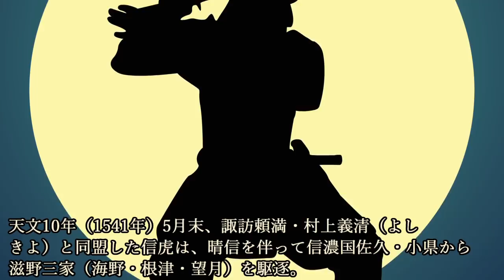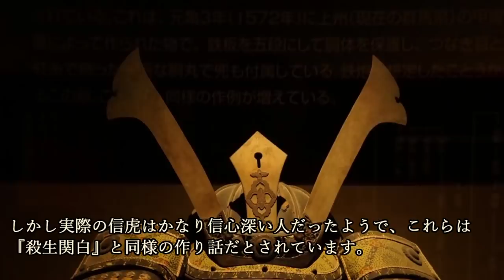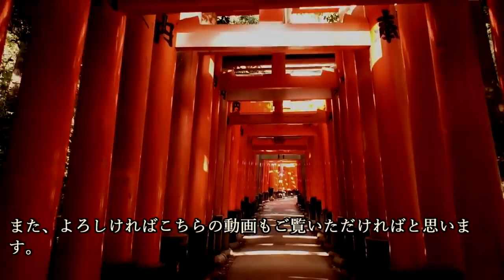武田信虎 ～甲斐を統一した豪傑、追放後もお達者でした～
～目次～
■15歳で叔父を討つ
■国人衆との戦い
■晴信、陣中にて爆誕
■甲斐一国を統一
■今川義元と北条氏綱
■信虎、突然の追放
■追放事件の真相は？
■パパ虎の追放ライフ
■まとめ

～画像～

～音源～